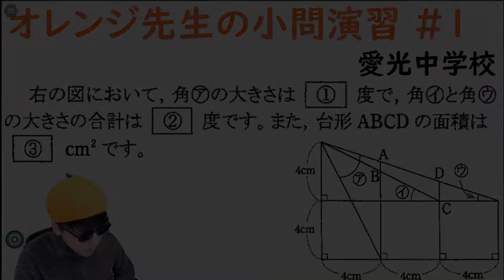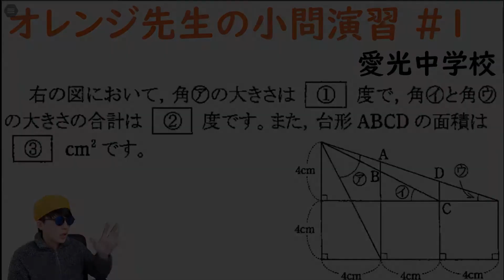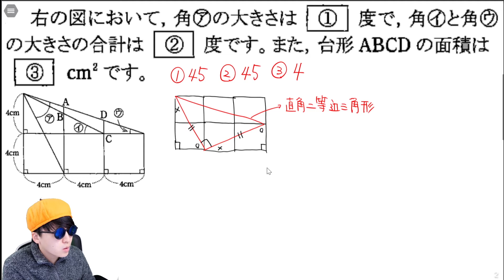【中学受験対策】オレンジ先生の小問演習 #1 ~愛光中学校~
チャプター
00:00 オープニングトーク
01:10 小問演習
05:21 答え＆解説
12:18 エンディング

東京大学在籍。関東・関西の大手進学塾2社で算数講師を経験。MENSA会員。好きなジュースはオレンジジュース🍊